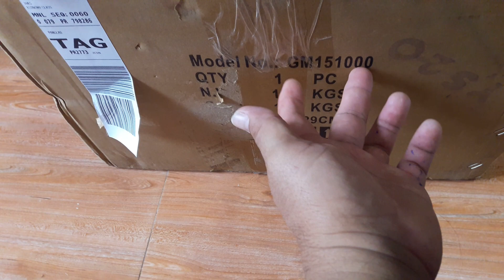Grand Master Speaker 15inches 1k watts by Live....review....